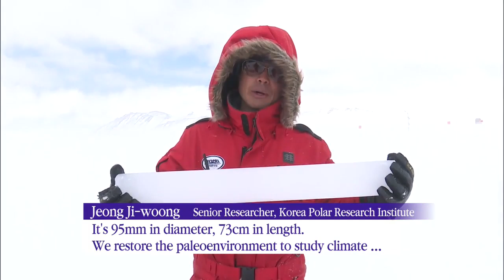Climate Change Research / KBS뉴스(News)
[Anchor Lead]
Analyzing the glacier in the South Pole is the crux of climate change research. The ice contains the climate information of hundreds of thousands of years and the South Pole is the first place affected by global warming. Here's a look at how South Korean scientists study the glaciers in Antarctica.
[Pkg]
A snowy field stretches on forever in all directions. This is the area that South Korea's glacier research team has picked for its research. The scientists mark the glacier drilling points at a five-meter interval. They bring up cylindrical ice blocks. This is blue ice, compressed ice appearing to be blue.
[Soundbite] Prof. Ahn Jin-ho(School of Earth and Environmental Sciences, Seoul Nat'l Univ.) : "The ice is hard even on the surface, which is why it appears blue in sunlight."
But gusty winds suddenly pick up along with snow in the area. The Antarctic blizzard has assaulted the camp without warning. The researchers and KBS reporters are trapped in the middle of the South Pole. A wind chill factor of minus 30 degrees Celsius and 30-meter-per-second wind makes it hard to even stand upright.
[Soundbite] Yang Yu-jeong(Laboratory for Ice Core & Paleoclimate, Seoul Nat'l Univ.) : "It's very, very cold."
The tent has collapsed under the heavy snow and wind. Everyone had to spend a week in extreme fear. But the scientists resumed their study as the sky cleared up.
[Soundbite] Jeong Ji-woong(Senior Researcher, Korea Polar Research Institute) : "It's 95mm in diameter, 73cm in length. We restore the paleoenvironment to study climate and temperate changes of the time."
Glacier research is growing more important as global warming becomes more serious, for climate information of the past can help predict the future. In fact, science journal Nature cited Thwaites Glacier as one of the most anticipating scientific issues of 2019. The project's aim is to understand how quickly the already unstable Thwaites Glacier is going to melt and how high the sea level wi